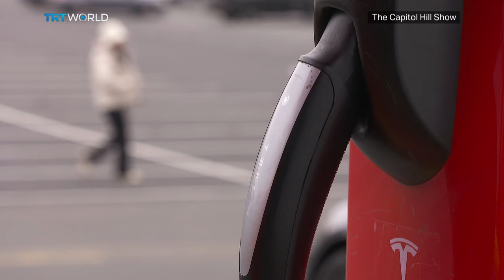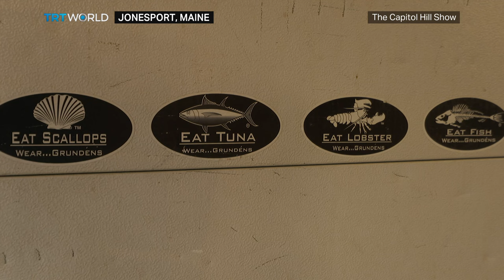The Capitol Hill Show | Episode 8 | Government Regulation: How Much is Too Much?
Join Tim Constantine as he explores the intricate world of government regulations and their impact on hardworking Americans. Is Government overreaching? Can there be a balance between environmental protection and economic livelihoods?

Tim speaks to Andrew Wheeler, the former EPA administrator, to local lobster fishermen whose livelihoods are on the line and to Jason Isaacs – the CEO of the American Energy Institute, to find out how to navigate through the complexities of bureaucratic decisions and their real-world consequences.